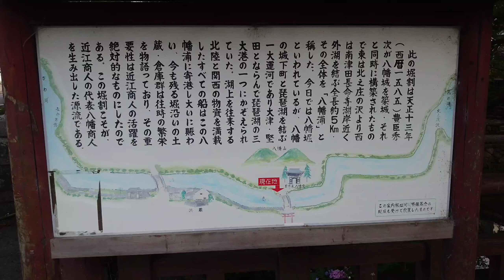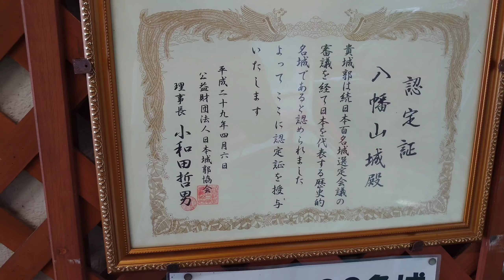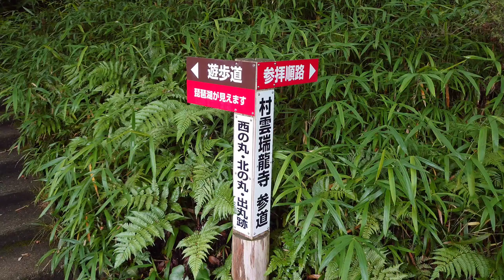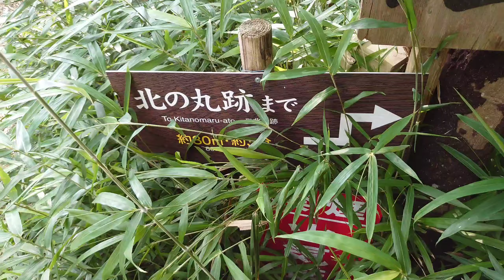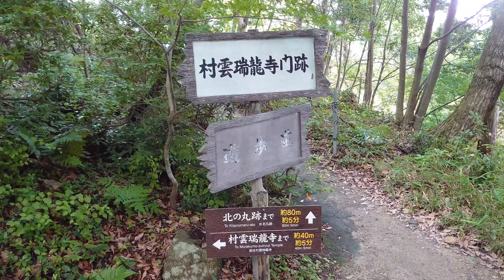㉙八幡山城と八幡堀【44歳独身の黙々とひとり旅滋賀編】羽柴秀次が築城 秀次とともにわずか10年で廃城。続日本100名城（滋賀県近江八幡市）Hachimanyama Castle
本丸跡の村雲瑞龍寺にタッチの差で入れず。安土城、観音寺城に時間をかけ過ぎた。後悔の嵐。間に合うように自分のポリシーに反してロープウェイに乗ったのに。これなら歩いていったほうが良かった。村雲瑞龍寺早く閉まり過ぎ。観音寺城広過ぎ。帰りは歩いて帰ったが、なぜ半額ではないのか!
ただ、続日本100名城の認定書がロープウェイの頂上乗り場に飾られていたが、初めて見て、ちょっと感動。その後、他に飾る物がなかったからかな、とちょっと疑う気持ちが芽生えた。

【行き方】
入場、駐車場ともに無料だが、ロープウェイで行く場合は、片道中学生以上500円（6〜12才未満250円）、往復中学生以上890円（6〜12才未満450円）。営業時間は9〜17時。上りの最終は16時30分。本丸跡の村雲瑞龍寺は16時30分に完全に閉まる。
徒歩でも行く場合は、ふもとから上りで約30分、下りで約20分。
高速だと最寄は名神の竜王IC、蒲生ｽﾏ-ﾄIC。
電車だと、JR琵琶湖線、近江鉄道の近江八幡駅が最寄駅になるが、ロープウェイ乗り場まで北北西に直線距離で約2.5kmあるので、近江八幡駅北口6番乗り場より長命寺行きの近江鉄道バスに乗った方がいい。約7分でバス停大杉町下車。そこから徒歩約5分でロープウェイ乗り場に着く。
城跡の住所は、滋賀県近江八幡市宮内町19−9。
【情報】
安土城が、1582年に本能寺の変、山崎の戦い後に焼失。清須会議で三法師（織田秀信）を城主に、織田信雄を後見人として安土城を再興することになったが、賤ヶ岳の戦い以降、豊臣秀吉の天下統一が進む。その天下統一のなかで、紀州攻め、四国征討を副将格で武勲を立てた豊臣秀吉の甥の羽柴秀次が近江八幡43万石を与えられ、安土城の西に5kmの隣地に1585年、八幡山城を築城。安土城の建物や城下町を移築した。羽柴秀次は1590年に清須城に移封後、1595年に秀次事件で切腹。八幡山城は築城からわずか10年で廃城になる。
廃城後は、城下町は商家町として存続し、近江商人（八幡商人）により繁栄を極める。八幡堀は運河として利用され、近江商人（八幡商人）による町の発展に大きな役割を果たす。八幡堀は1970年代には埋め立てて公園と駐車場にする計画が立てられたが、近江八幡青年会議所を中心に八幡堀復活を求めた署名運動・自主清掃活動が行なわれ、後に市民全体の運動となり、八幡堀はよみがえる。現在は水運が発達し、運河での移動が盛んだった江戸を舞台とした「暴れん坊将軍」「鬼平犯科帳」「剣客商売」「るろうに剣心」などの時代劇のロケ地として有名である。
また八幡堀を中心とする「近江八幡の水郷」は2006年に重要文化的景観選定制度適用の全国第1号として選定を受けています。

44歳独身の自分がただ黙々と一人旅をした映像です。大学を5年間でなんとか卒業後、24歳より西日本で有名なブラック企業に入社。1年のうち平均358日が仕事で、早朝から深夜まで数字に追われる日々を20年近く続ける（休日はお盆2日、年末年始5日ぐらいのみ。勤務時間は普通の時で朝7時〜夜11時、ひどい時は書きたくないほどひどい）。そんな会社もそこそこ営業結果を残せれた為、小さい営業所の所長をやったりと、ズルズルと在籍。そんな会社も数年前から労基の指導や働き方改革で週に1日は休めるようになる（時々2連休もある）。当初は20年近く、毎日一息もつけない働き詰めの生活の反動から休日は全く何もしたくない、と思い本当に何もしない生活を続ける。ただ、この20年間、働き詰めで仕事だけのこのままの生活ではいけない、少しだが時間もお金もある、と思い、自分は何がしたいのかを考えたところ、自分は城跡を見るのが好きだったことを思い出し城跡を巡るようになる。2020年3月にスマホにかえたのを機会に投稿を始める。それ以前に訪問した犬山城、岐阜城、苗木城、岩村城、上田城などの記録を残さなかったことに後悔しつつ投稿を続けています。

ひとり旅で、誰ともまじわらず、基本、車での移動でどうやったら感染するのか!ということで、非常事態宣言時以外は城巡りを普通に継続。今回は滋賀県近江八幡市の八幡山城編でした。